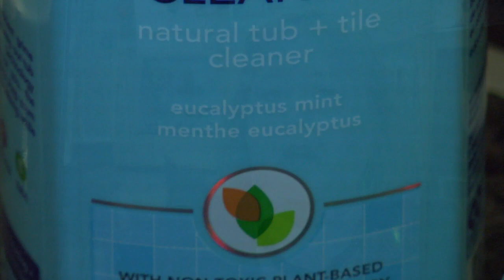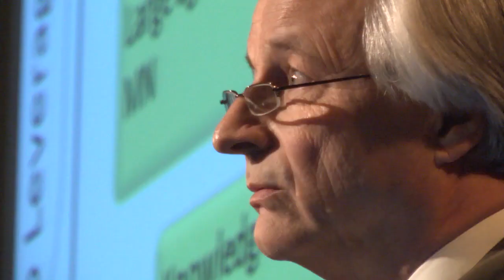MN2020: Green Chemistry Policy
Educators, environmental advocates, entrepreneurs, and policy makers gathered at the University of Minnesota's Humphrey Institute recently to discuss new policy in sustainable chemistry.
Minnesota is a leader in teaching and implementing environmentally conscious chemical processes and products, which have potential to impact economic development across the state.